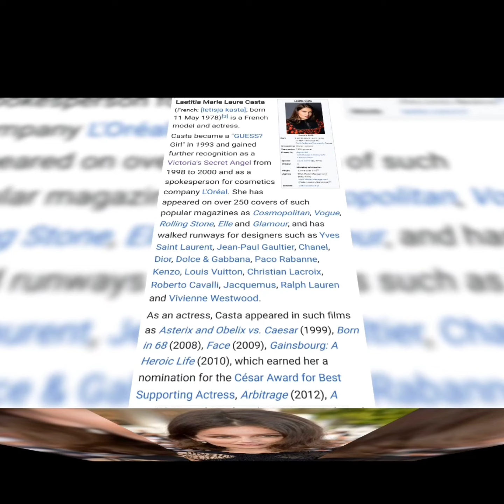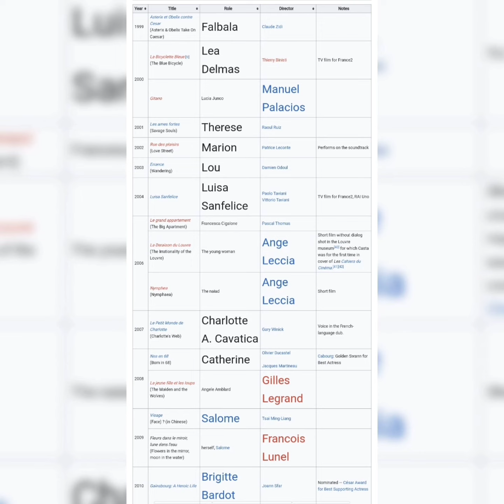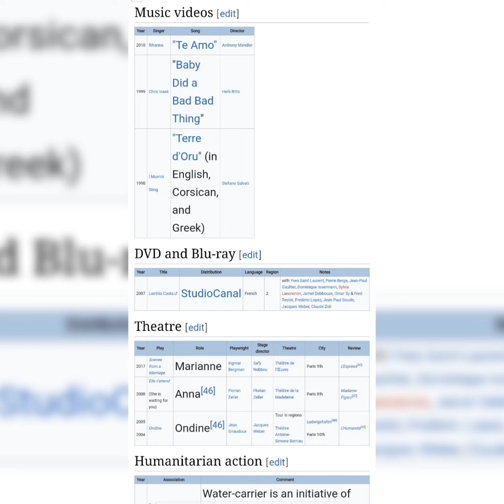Laetitia Casta is a Superb Model and Actress in the Cinema of France, Superb Photos of Laetitia🤩💝😍💖🥰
Laetitia Casta
Casta in 2020
Born Laetitia Marie Laure Casta

11 May 1978 (age 46)
Pont-Audemer, Normandy, France
Occupations

    Modelactress

Known for Born in 68
Gainsbourg: A Heroic Life
A Faithful Man
Spouse Louis Garrel

(m. 2017)
Children 4
Modeling information
Height 1.70 m (5 ft 7 in)[1]
Agency

    DNA Model Management
    (New York)
    VIVA Model Management
    (Paris, London, Barcelona)[2]

Laetitia Marie Laure Casta (French: [lɛtisja kasta]; born 11 May 1978)[3] is a French model and actress.

Casta became a "GUESS? Girl" in 1993 and gained further recognition as a Victoria's Secret Angel from 1998 to 2000 and as a spokesperson for cosmetics company L'Oréal. She has appeared on over 250 covers of such popular magazines as Cosmopolitan, Vogue, Rolling Stone, Elle and Glamour, and has walked runways for designers such as Yves Saint Laurent, Jean-Paul Gaultier, Chanel, Dior, Dolce & Gabbana, Paco Rabanne, Kenzo, Louis Vuitton, Christian Lacroix, Roberto Cavalli, Jacquemus, Ralph Lauren and Vivienne Westwood.

As an actress, Casta appeared in such films as Asterix and Obelix vs. Caesar (1999), Born in 68 (2008), Face (2009), Gainsbourg: A Heroic Life (2010), which earned her a nomination for the César Award for Best Supporting Actress, Arbitrage (2012), A Faithful Man (2018) and The Crusade (2021).
Early life

Laetitia Casta was born in Pont-Audemer, Normandy. Her mother, Line Blin, is from Normandy. Her father, Dominique Casta, is from Corsica. Casta has an older brother, Jean-Baptiste, and a younger sister, Marie-Ange. She spent her childhood in Normandy and Corsica.[4]
Career
Modeling

Casta's modeling career reportedly began when she was discovered by the photographer Frédéric Cresseaux,[5] during a family holiday in her father's native Corsica, at age 15.[6] After her unexpected registration by Jeeby, Casta was elected Miss Lumio 93.[7]

She is the face of fragrances Chanel's Allure, Givenchy's Forbidden flower, Lolita Lempicka's Lolita, Cacharel's Promise, Bulgari's BLV II, Ralph Lauren's Notorious, Yves Saint Laurent's Baby doll and Paris, Nina Ricci's L'Extase and D&G's Pour Femme.[13] The Parisians could follow her Adventures in the Galeries Lafayette by Jean-Paul Goude.[14] For Christmas 2011, Peter Lindbergh shot True Love, the very thought of Casta at the summit of Manhattan and between the snowy lions of marble of the New York Public Library for Tiffany & Co.[15] On 10 March 2010, in Paris, she opened the Louis Vuitton fall/winter 2010 fashion show.[16] On 27 September 2010, she closed the Roberto Cavalli spring/summer 2011 fashion show in Milan.[17] On 18 January 2020, in Paris, she opened Jacquemus fall/winter 2020 fashion show. In September 2020, Casta appeared in the fall/winter ad campaign for Yves Saint Laurent and for Valentino.[18]

She was ranked as an "Industry Icon" by models.com, and was ranked as a "New Super" as of 2021.[19]
Acting

Her first role was as Falbala in Asterix & Obelix Take On Caesar directed by Claude Zidi, a live-action adaptation of the comic book Asterix, in which Obelix, portrayed by Gérard Depardieu, plays Casta's love interest.[20] Casta appeared in Les Ames Fortes, directed by Raul Ruiz.[21] Her performance as Brigitte Bardot in the movie Gainsbourg (Vie heroique) earned her a Cesar Award nomination. Casta served as a jury member at the 69th Venice International Film Festival in 2012.[22]
Marianne controversy

In 1999, Casta was ranked first in a national survey ordered by the French Mayors' Association to decide who should be the new model for the bust of Marianne, an allegorical symbol of the French Republic, which stands inside every French town hall.[23] Casta became t